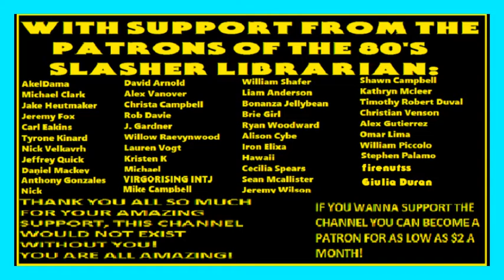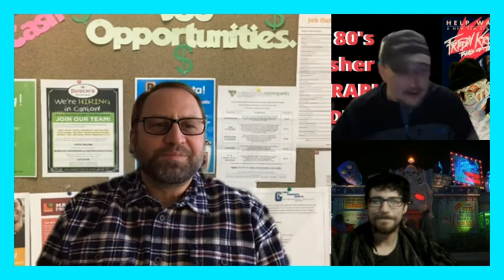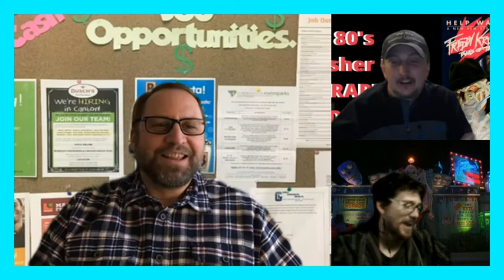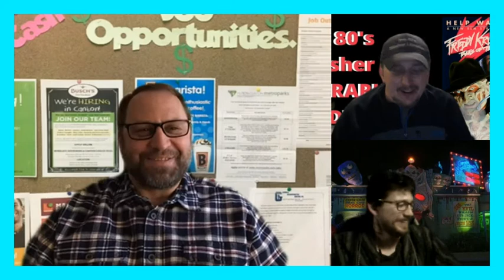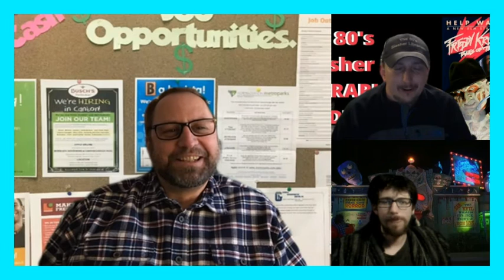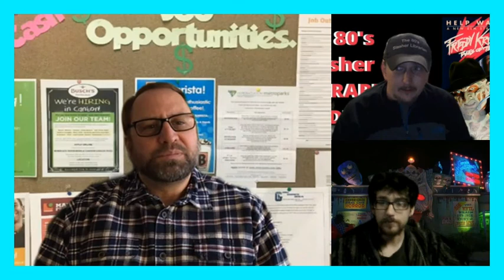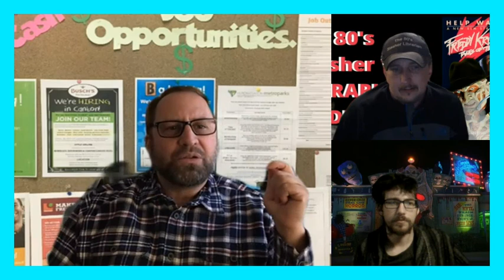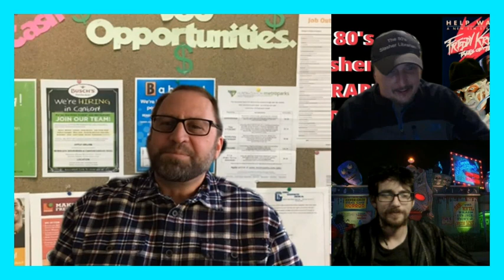Out Of Print Slashers #41: Freddy Krueger's Tales of Terror Help Wanted W/Author David Bergantino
Listen to the unabridged audiobook recording I produced of Freddy Krueger's Tales of Terror #5: Help Wanted @ this

Welcome to The Out Of Print Slashers Podcast #41 this week Shawn and I discuss Freddy Krueger's Tales of Terror #5: Help Wanted and we are joined by the Author himself David Bergantino! ENJOY!